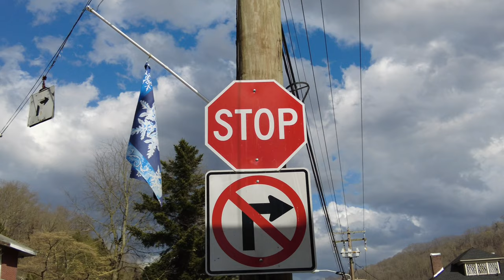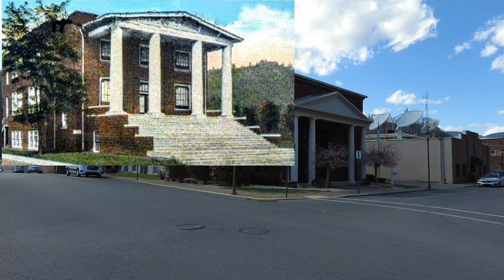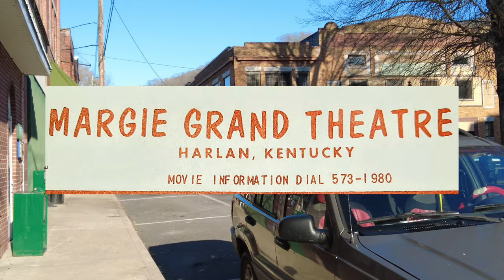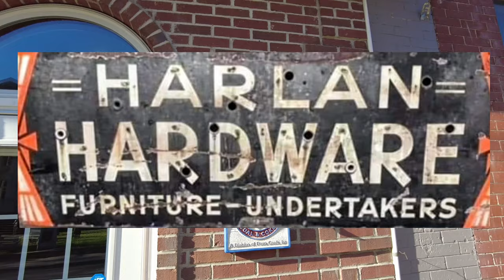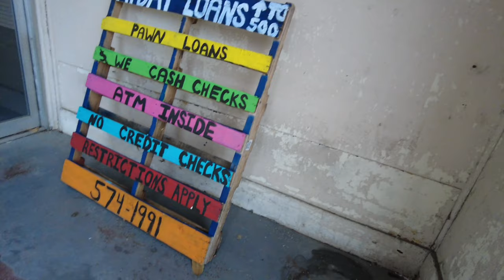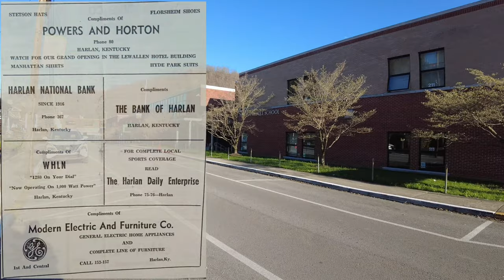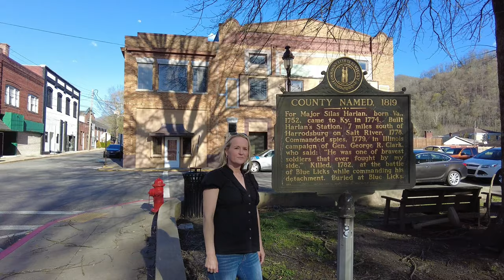HARLAN COUNTY... Shadows of the Past in the Deep Dark Hills of Eastern Kentucky